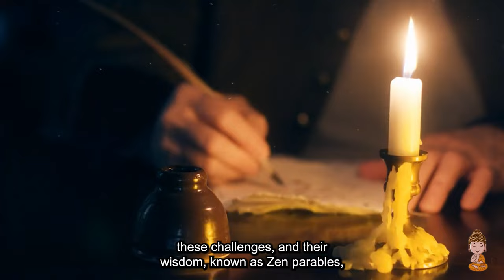If Nothing Seems to Be Going Your Way | 20 Minutes of Zen Wisdom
Are you feeling stuck or demotivated? Look no further! In this video, we dive into the power of Zen motivation stories to unlock your true potential and propel you towards success. These captivating narratives are designed to inspire and uplift, offering valuable insights and lessons to help you navigate life's challenges with ease. Join us on this transformative journey and discover the keys to achieving serenity and success. Watch now and embark on a path of growth and fulfillment.

🧘 CHAPTERS 🧘
0:00 Prologue
01:05 Lost in life
05:21 Stop Caring What Others Think
09:40 Working Hard
11:24 Leave the Past
13:25 How to Spot a Genius
14:50 “You’re in Bad Luck!”
16:28 One Day It Will Be Over - Live Now

We are a team of storytellers, graphic designers, video editors/animators, and voice-over artists who create storytelling videos designed to inspire and motivate you. Our mission is to explore the profound wisdom found in Zen tales and other timeless teachings.